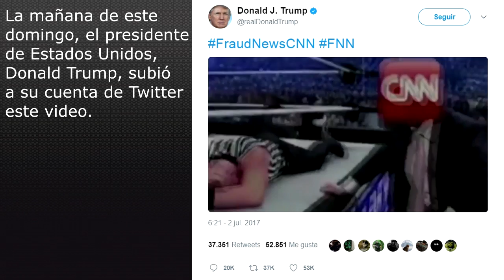Astillero informa. Trump "golpea" a CNN.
Julio Astillero.

La mañana de este domingo, el presidente de Estados Unidos, Donald Trump, subió a su cuenta de Twitter este video.